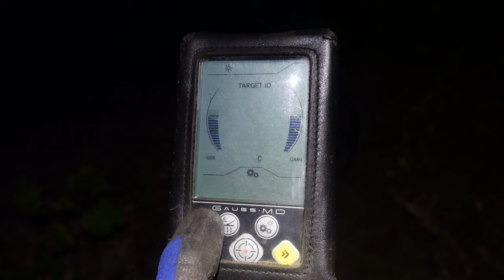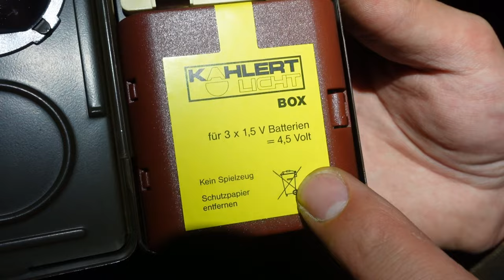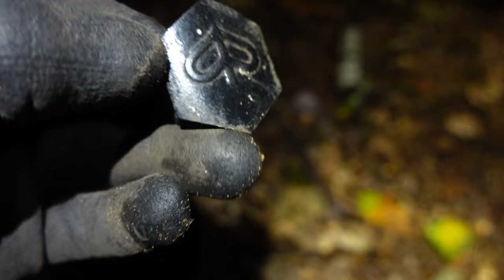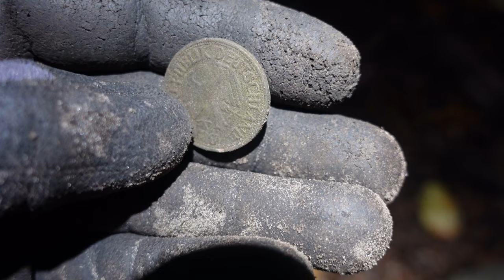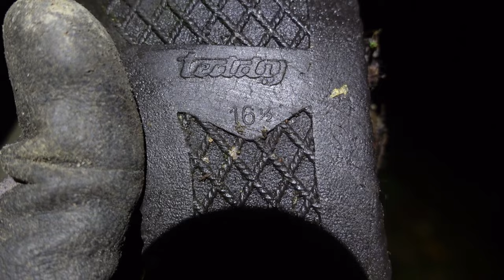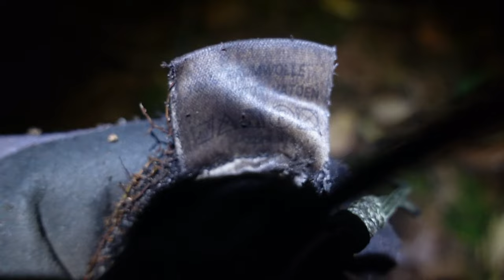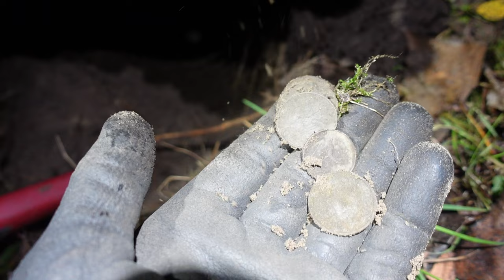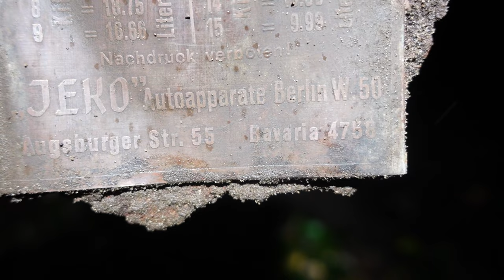Schatzsuche mit dem Metalldetektor | In der Natur auf den Spuren der Zeit | Metal Detecting Sondeln